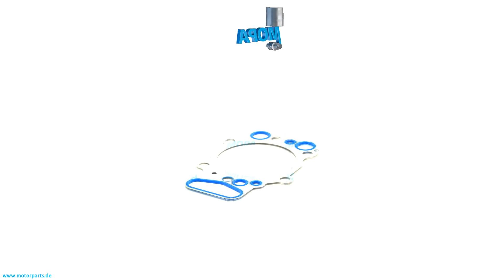1893054 - MOPA CYLINDER HEAD GASKET suitable for Scania Diesel engines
Like here CYLINDER HEAD GASKET with the comparison number 1893054 suitable for Scania Diesel engines.

0:00 Intro
0:08 360 View
0:28 Suitable engines, detail and dimensions
0:38 Outro
0:45 Contact us!